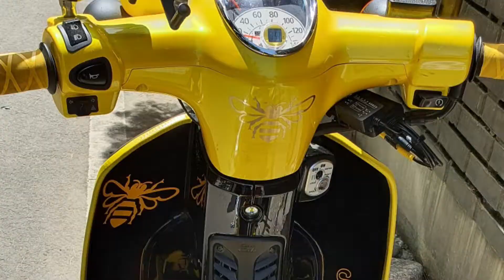supercub jack daniels honey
jack daniels honda super cub